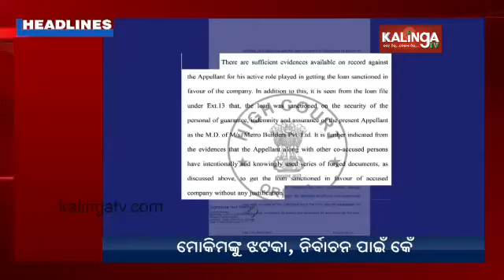7 PM Headlines || April 10, 2024